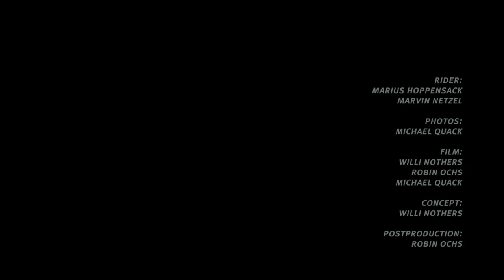Mountainbike dirt jump photo shooting 2014 - Making of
See how to make amazing Mountainbike dirt jump photos with hypersync.